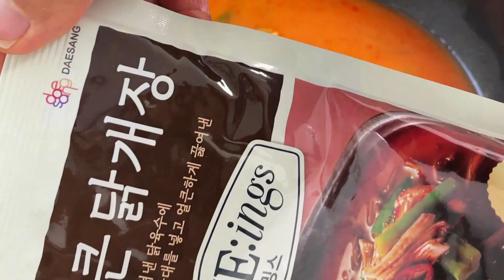시골치매가족먹방엄마아들(아프리카박물관&닭개장먹방)